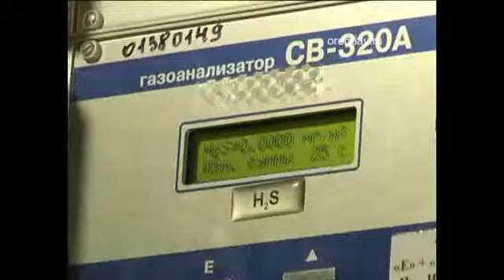Едкий запах газа накрыл Степной поселок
Около 100 звонков  поступило от  в единую муниципальную службу города. Известно, что в зоне поражения оказались улицы Джангильдина, Волгоградская, Брестская, Юных Ленинцев и другие.